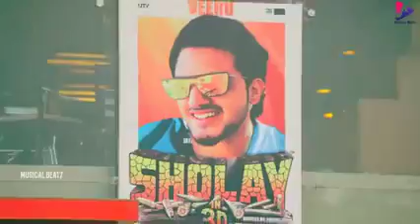rab kare tujhko bhee pyar ho ♥jaye